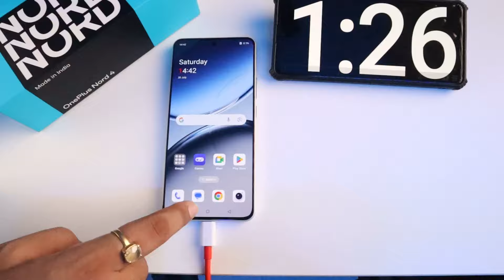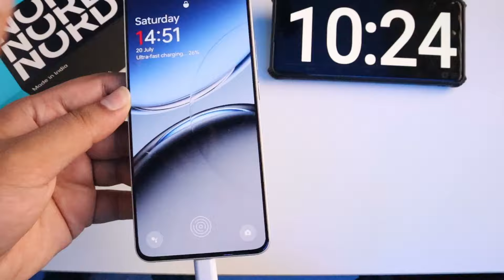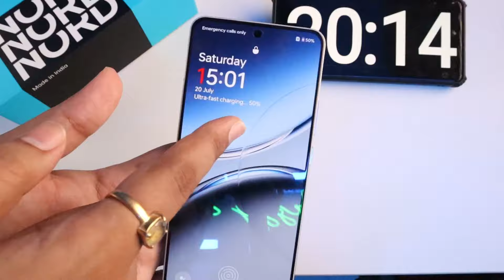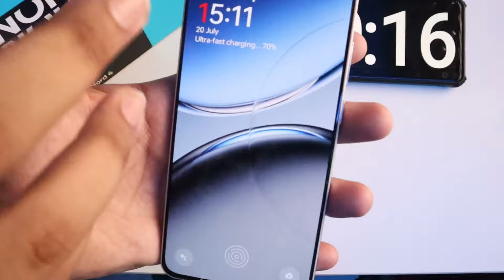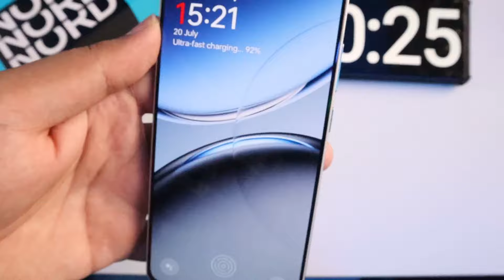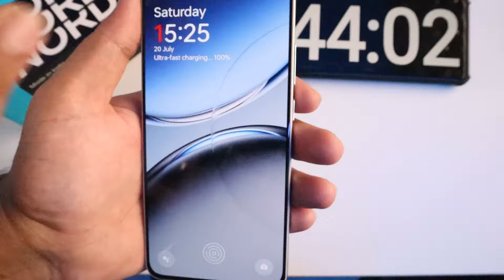OnePlus Nord 4 5G Full Battery Charging Test From 0 To 100% - 5500mAh Battery With 100W Charging🔥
Hey guys, in this video you will see a complete battery charging test of the OnePlus Nord 4 5G smartphone from 0 to 100%. I hope you will like this video!